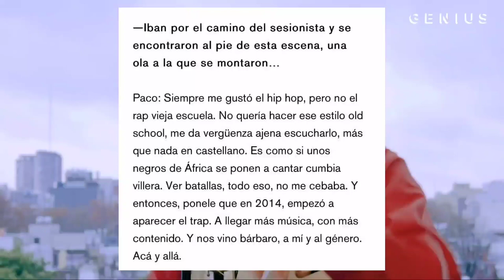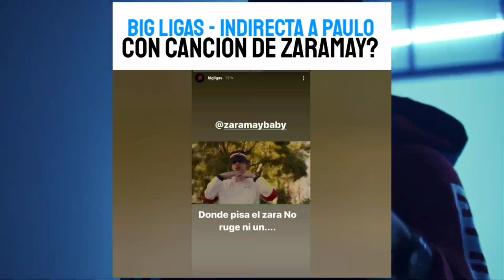Duki defiende a Paco Amoroso de Cazzu, Sony | Big Ligas lanza indirecta con tema de Zaramay?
📝 Negocios | Publicidad 📊

0:00 INICIO
0:32 DUKI DEFIENDE A PACO AMOROSO
3:17 PAULO HABLA DE SU SITUACIÓN
5:03 BIG LIGAS LANZA INDIRECTA A PAULO CON CANCION DE ZARAMAY
6:17 CERCA DE TI REMIX - TOBI CONFIRMADO